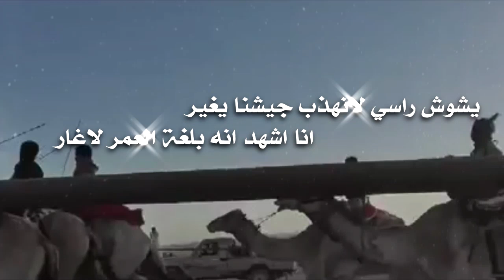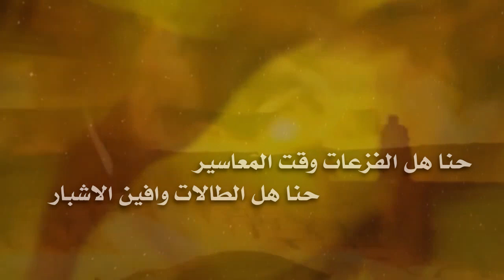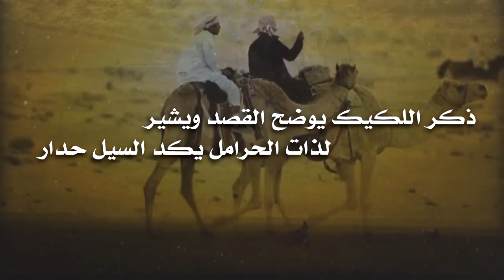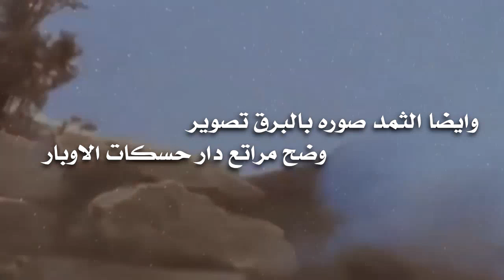مضارب عبس كلمات الشاعر والفارس حمد هديرس اداء سليم الذيابي